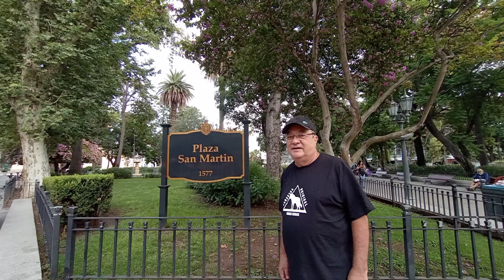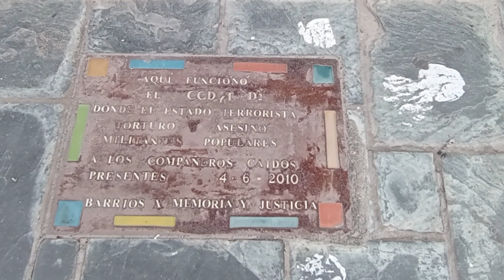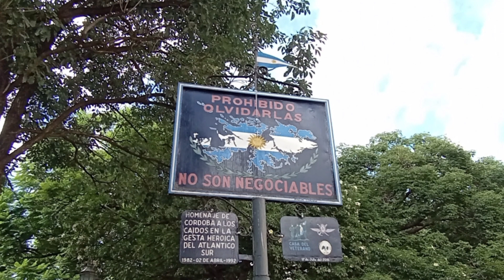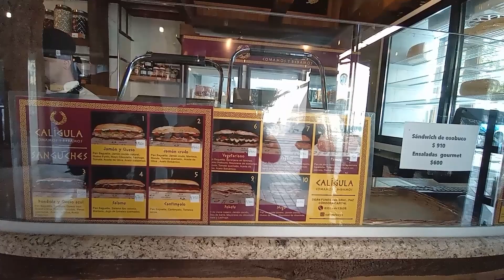O que tem para fazer em Córdoba, Argentina. Viagem de carro Ushuaia (parte 6)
Córdoba, Argentina com show das águas bailantes, cabildo, centro histórico,  praça e  catedral.

 Passando por Córdoba paramos para assistir o show das águas bailantes. Um chafariz que acompanha a música que está sendo tocada.
Visitamos também o centro histórico e depois seguimos viagem para Mendoza.

Estamos fazendo uma expedição ao Ushuaia viajando em um Duster mini motorhome  e dormimos no carro e cozinhamos.  Acompanhe nossas aventuras e venha viajar e conhecer um pouco destes lugares incríveis, é só assistir os vídeos.

Se você quiser apoiar o  canal com qualquer valor ou outro apoio, teremos a satisfação de divulgar sua marca, produto ou empresa.

Passar 60 dias viajando, dormindo e cozinhando no carro só foi possível com o equipamento certo que compramos na Decathon on line e com o chip virtual da Wavee para termos internet durante a viagem:

Nos siga também no Instagram @acampamentoterapia

APOIO:

GPLAN imobiliária em Resende, RJ
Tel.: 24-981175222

VILLA ACADEMIA - Vila Branca, Jacareí.

Autor: Mini Vandals
Licença: YouTube Áudio Library